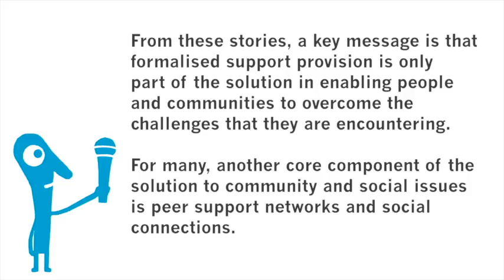Peer support networks and social connections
The ‘User Voice’ stories collected as part of the InnoSI project provide a wide range of insights into people’s lives across Europe and how these relate to social investment programmes and associated policies. The stories not only detail accounts of people’s lived experiences of support provision, projects and initiatives but also the wider contexts of their lives.

From these stories, a key message is that formalised support provision is only part of the solution in enabling people and communities to overcome the challenges that they are encountering. For many, another core component of the solution to community and social issues is peer support networks and social connections. This video brings together a range of people from across Europe talking about this topic.